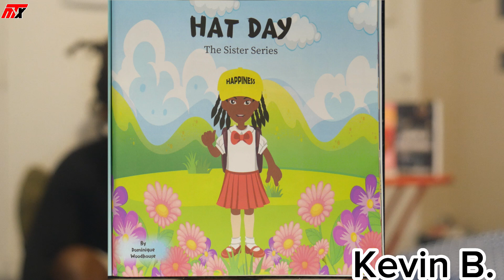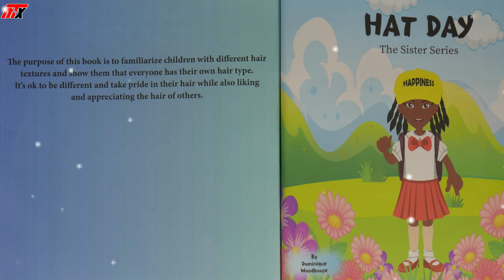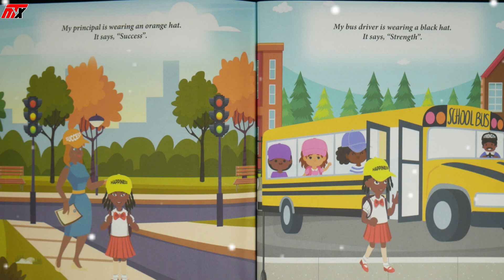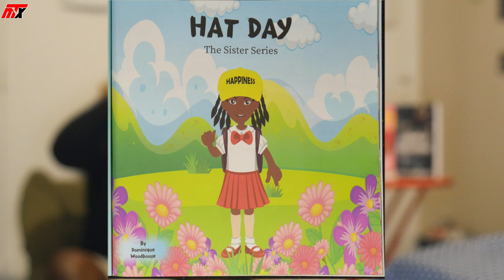Being Different makes you Special !🚨 The Sister Series Short Stories: Hat Day 📚 Read along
The Sister Series Short Stories: Hat Day  📚 Read along book for kids‼️ Bedtime Stories with Kevin B. Read aloud bedtime story book for Kids at Night.
Written by Dominque Woodhouse

We are a Non Profit 501(c)3 based out of Norfolk, VA - Care More Community Group?